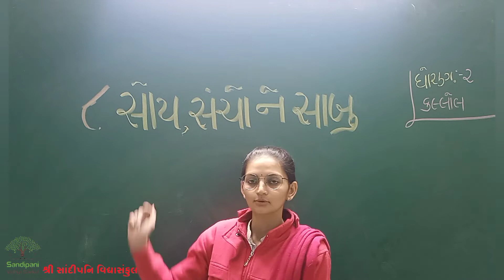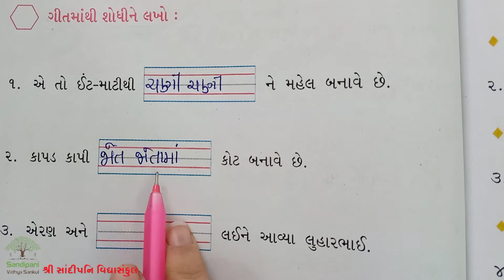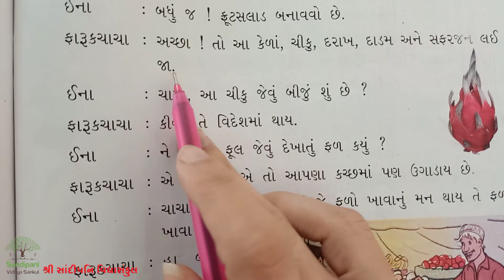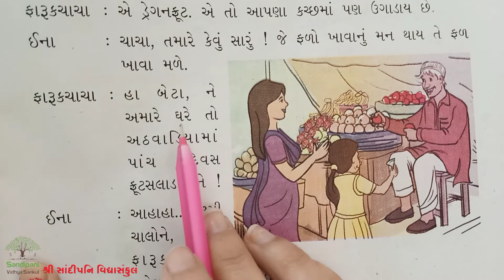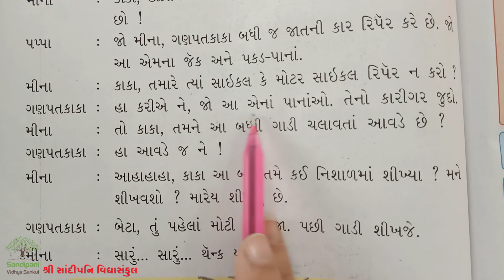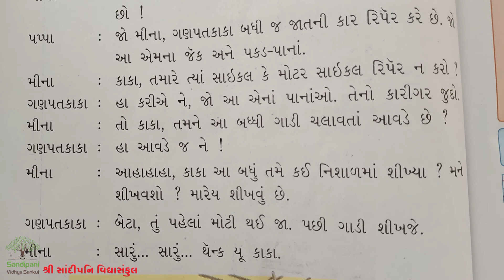ધોરણ : 2 || કલ્લોલ || પાઠ : 8 || ભાગ : ૩